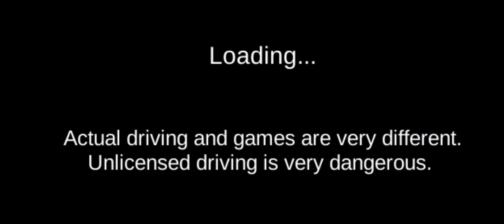the degenerate-drawing jianghu/throne of seal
the degenerate-drawing jianghu
swallowed star
Truth & dare part 2 crazy dares ki highlights
吞噬星空
perfect world
swallowed star38
swallowed star full ep
swallowed star ep1
吞噬星空 第一集
吞噬星空 更新
吞噬星空39
吞噬星空第四季
吞噬星空86
swallowed star ep86
swallowed star ep87
swallowed star episode86
swallowed star 88
吞噬星空羅峰徐欣
吞噬星空88
吞噬星空87
吞噬星空罗峰夺舍
swallowed star episode 39
吞噬星空89
swallowed star episode 1
吞噬星空01
tencent video animation
chinese anime
吞噬星空 第38话